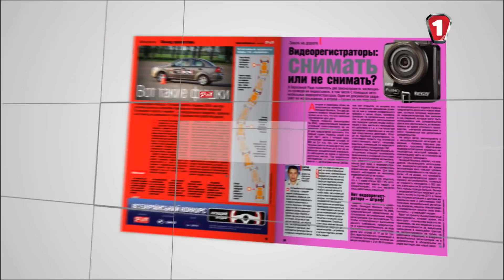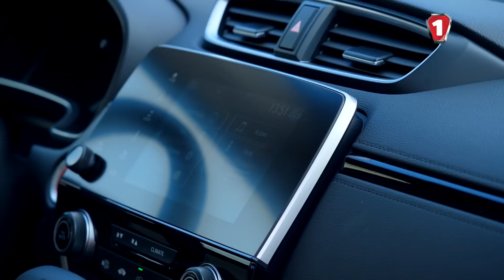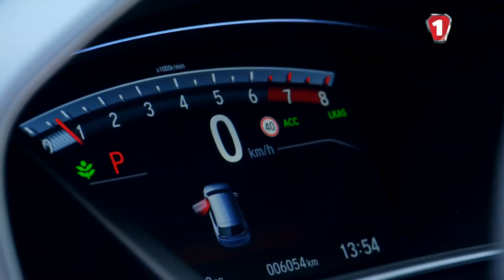HONDA CR-V (Хонда СР-В): лучше ли европеец американца? ТЕСТ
Мы рассмотрим, насколько изменилась европейская версия Honda CR-V внешне, внутри, а также мы протестируем новый турбированный бензиновый мотор объемом 1,5 л. и расскажем, насколько все изменилось по сравнению с 2,4-литровым агрегатом.

Ставьте лайки, пишите в комментариях, понравилась ли вам европейская версия Honda CR-V, а также подписывайтесь на наш канал, чтобы не пропускать новые тесты, а, самое главное, не пропустить наши отчеты с Женевского автосалона, который состоится уже на следующей неделе!